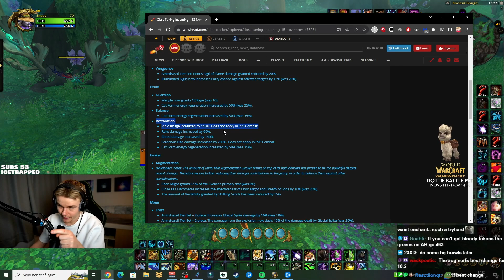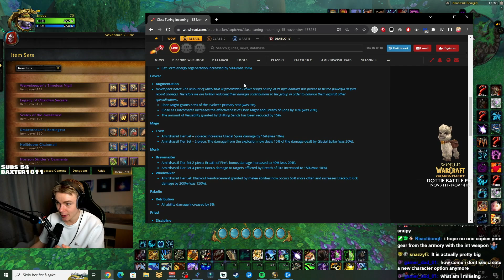The BEST Change Coming In 10.2 For PvP! (NERFS)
They finally did it.